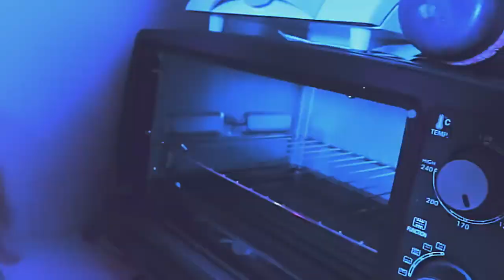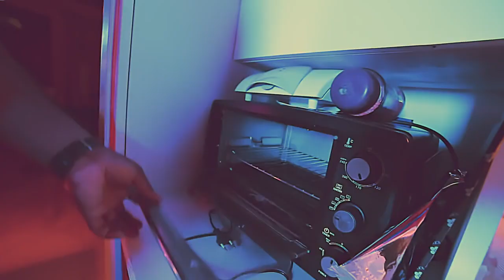Yodiye (යෝදියේ) | The Noise Project Remastered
✘ Music | Melody | Lyrics | SFX | Edit - @RaviRoyster
✘ Backing Vocals - @ChethanaKetagoda
✘ Director - Ravi Royster | Chamal Goonawardena
✘ DOP | Colour Grade | VFX - Chamal Goonawardena
✘ Assistant Director - Nuwan Indrajith
✘ Cast - Ravi Royster | Chethana Ketagoda

Follow Ravi Royster on Social Media!